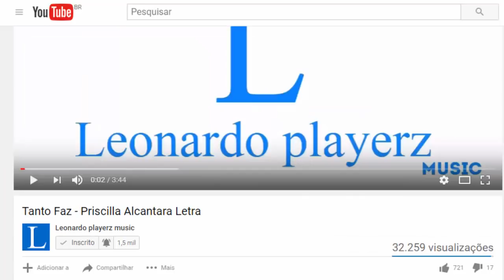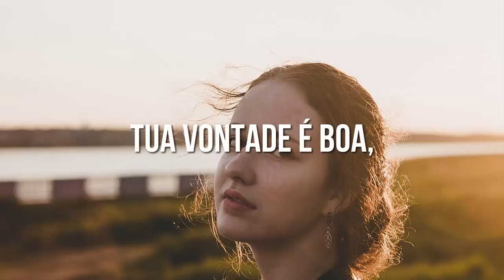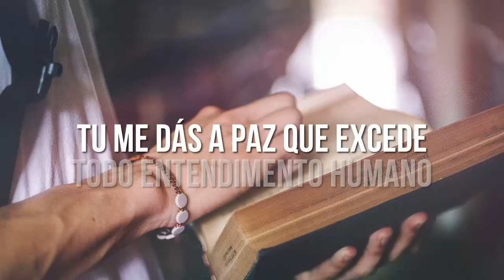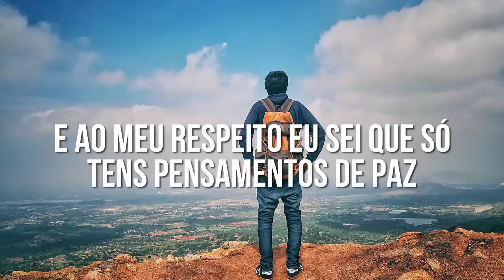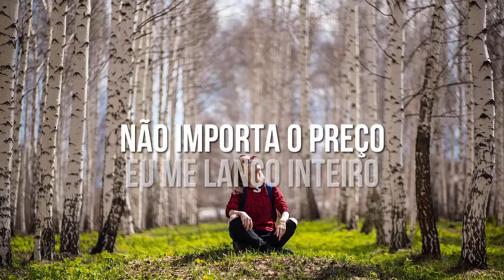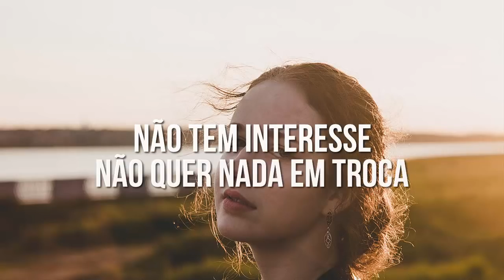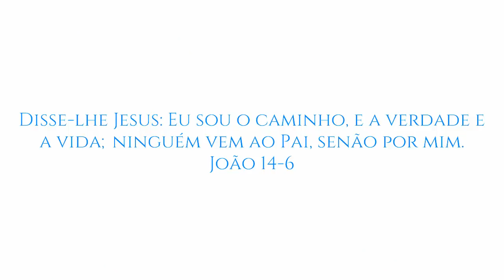Que Amor É Esse - Luma Elpidio Letra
Letra do Louvor - Que Amor É Esse - Luma Elpidio

Tu me dás a paz que excede
Todo entendimento humano
E quando planejo me mostras
Que é bem melhor o Teu plano

Com misericórdia me cobres
Derramando graça em mim
Eu desconheço um outro amor assim

E ao meu respeito eu sei que só
Tens pensamentos de paz
Por Teu sacrifício hoje eu posso andar
Sem olhar para trás

Eu não compreendo tamanha
Bondade que está sobre mim

Que amor é esse?
Graça incalculável
Não tem interesse
Não quer nada em troca
Tua vontade é boa, perfeita e agradável
Para mim, para mim

Quero conhecer-Te
Ouvir Teus segredos
Não importa o preço
Eu me lanço inteiro
Sei que nos Teus braços
Existe um espaço

Graça incalculável
Não tem interesse
Tua vontade é boa
Perfeita e agradável

Quero conhecer-Te
Ouvir Teus segredos

E nada vai ocupar Teu lugar em mim
Ninguém pode ocupar meu lugar em Ti

Graça incalculável
Não tem interesse

Quero conhecer-Te
Ouvir Teus segredos